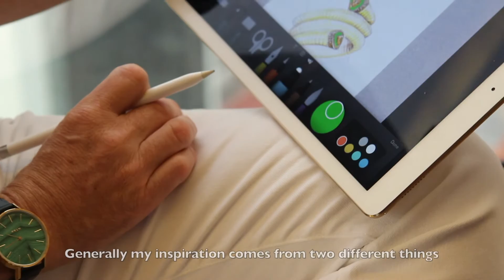Meet Guy Bedarida High End Jewelry Designer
From working as former head designer of Van Cleef & Arpels of America to ex Creative Director and Head Designer of John Hardy, Italian born French jeweler, Guy Bedarida is known for his exclusive and unique designs worn by socialites, movie stars and celebrities around the world.

To have such an exclusive customer to wear MYKU timepiece is a great testimony for us. We are very honored to have him to share about his inspirations and creative process in this interview.